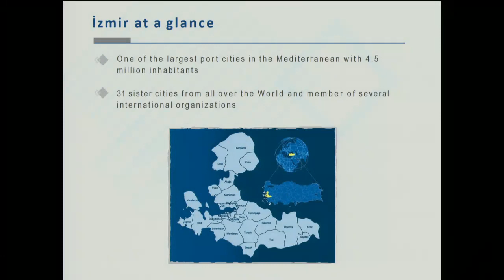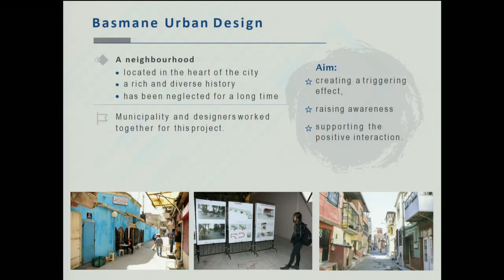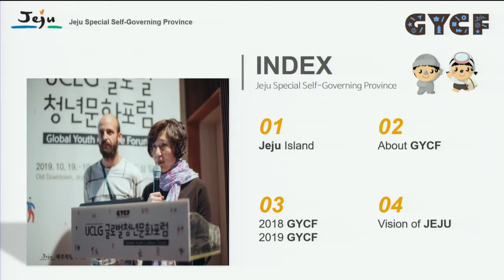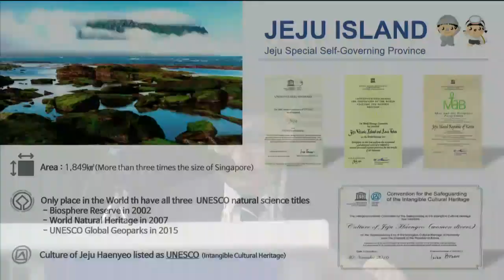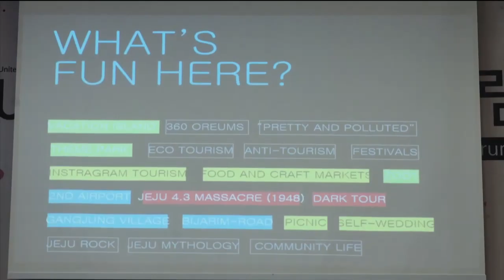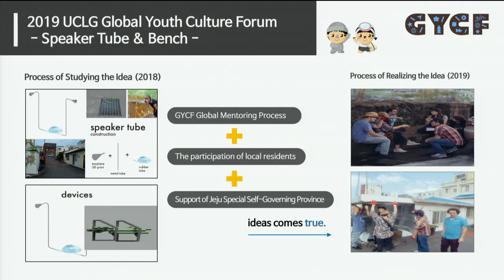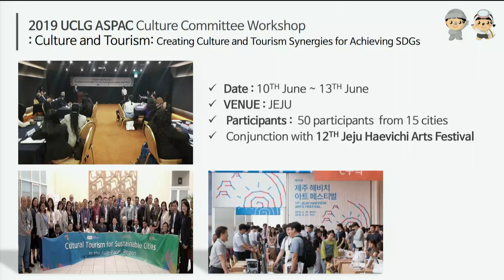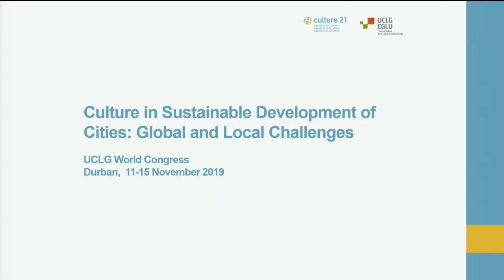UCLG Congress - Day 2 - Culture Driven Public Policies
Welcome to the UCLGCongress Local4Action Hub